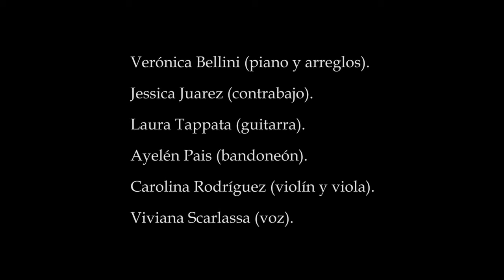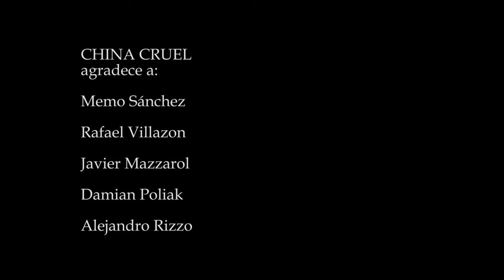ENCADENADOS por China Cruel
VivianaScarlassa interpreta "Encadenados" de Carlos Arturo Briz Bremauntz junto a la agrupación China Cruel.
Clip de la grabación del bolero ENCADENADOS en versión tango. Este tema forma parte del disco LA CHAMANA - Un tributo a Chavela Vargas - editado en Mexico en Agosto de 2012. El disco contó con la participación de artistas de habla hispana de todo el mundo reversionando el repertorio de la gran Chavela Vargas. La agrupación de tango femenina China Cruel representó a la República Argentina.